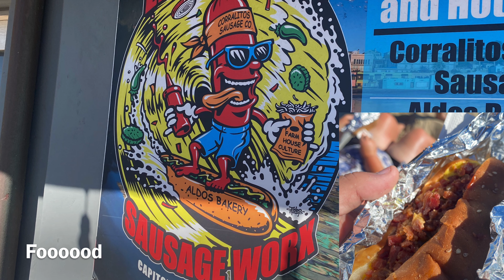A Day At The Beach Day 3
Day 3

Outro Music Created by: Producelbymelv

I’m Go1den ow1, and stay Go1den